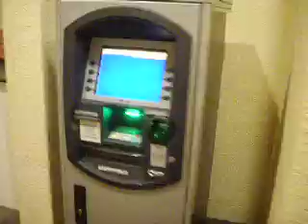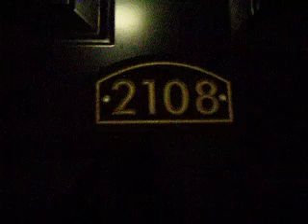From the bus and back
This is the walk from the bus and to my door.. That's it..